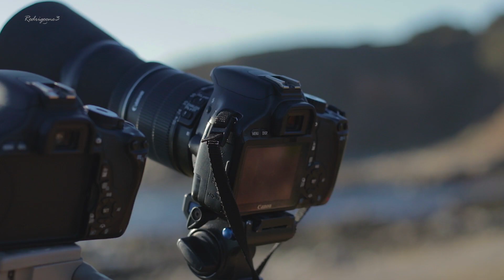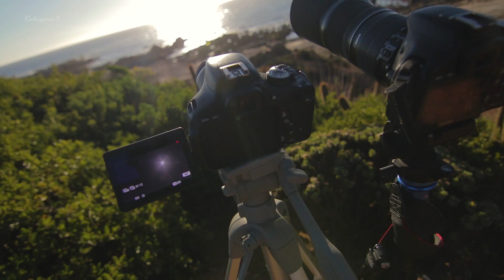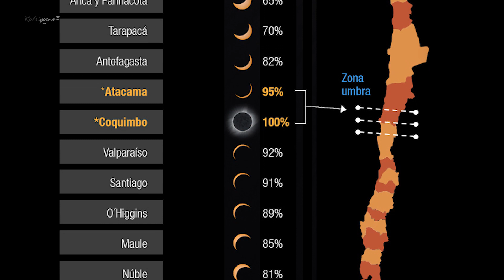Eclipse Solar Chile 2019 | Vlog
Así fue como viví el Eclipse Solar de hace unos días!

Muchas gracias!
Rodrigoone3.